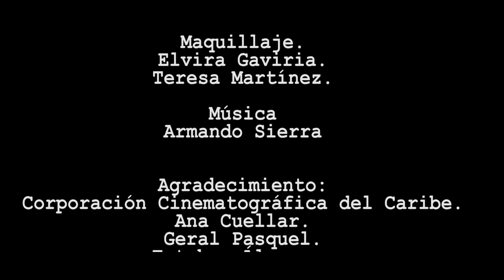THE LAST TOP /EL ÚLTIMO TROMPO / CORTOMETRAJE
Donde dormirán las aves cuando no existan arboles